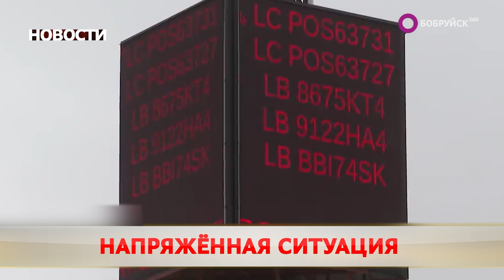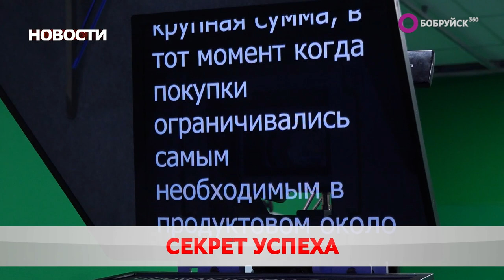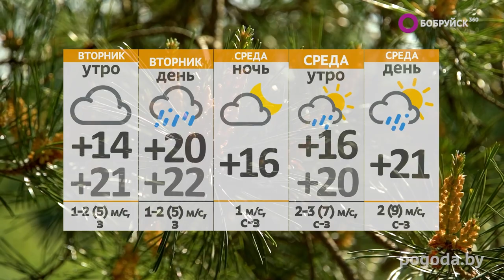НОВОСТИ: Производственный травматизм, шаг к успеху, борьба за призы председателя горисполкома